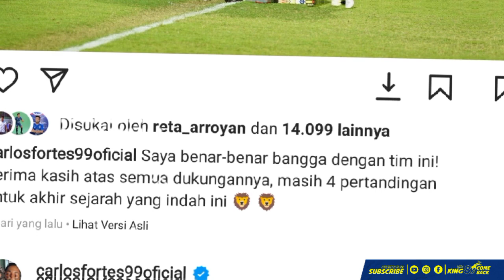BERITA AREMA - FORTES OUT! Deretan Top Skor Pengganti Carlos Fortes Head To Head Arema